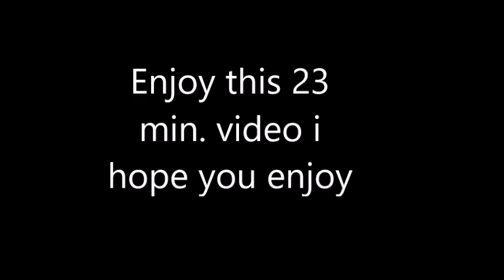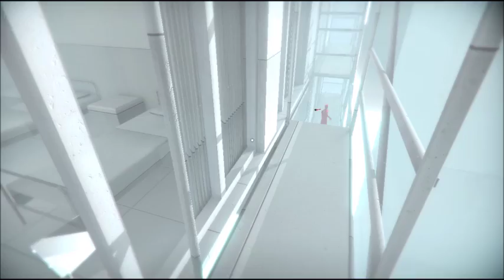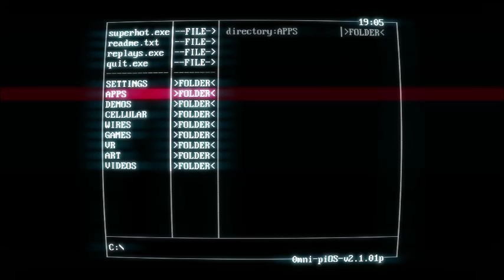Super Hot 22 Minute Special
If u want to play on xbox with me my gt is hunryink